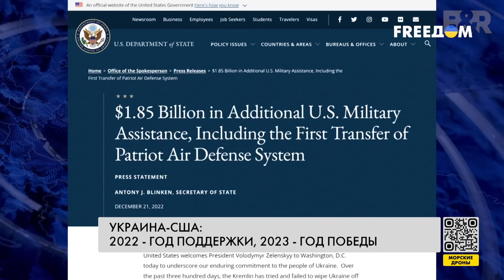Bačiulis ir Ramanauskas pristato: Trumposios Žinios 20230209 IŠTRAUKA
PILNOS LAIDOS TEMOS:

Vokietija ir Nyderlandai jungia savo sausumos pajėgas
JAV parama Ukrainai
JAV kariuomenė perka mikrobanginę antidroninę ginkluotę
Taivanas sėkmingai išbandė naują kruizinę raketą
Europos politikų papirkinėjimo užkulisiai